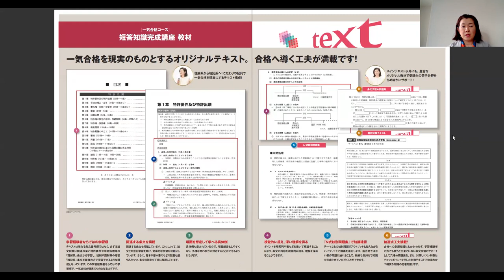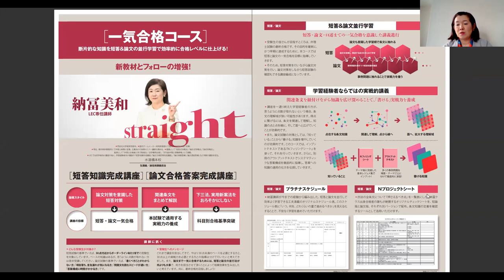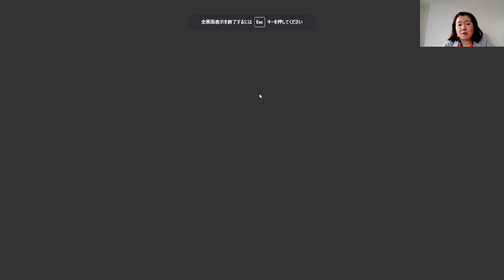【LEC弁理士】納冨式２年目以降の学習法～有限の可視化で短答＆論文一気合格を目指す～（納冨美和LEC専任講師）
新型コロナウイルス感染症の流行に翻弄された弁理士試験も、
ようやく実施スケジュールが戻り、
2023年の試験まで、しっかり再学習する期間ができました！

そこで、LECではリスタート応援として、2023年合格のためのコースを
受験生からの様々な要望に応えるかたちで大リニューアル！

大改訂した2つのコースと、新しいスタイルで講義する青本新講座で
2023年の合格をともに目指しましょう！

◆青本:論文解析＆ 青本解釈指南 ／担当：佐藤卓也 LEC専任講師

（全角2500文字まで）